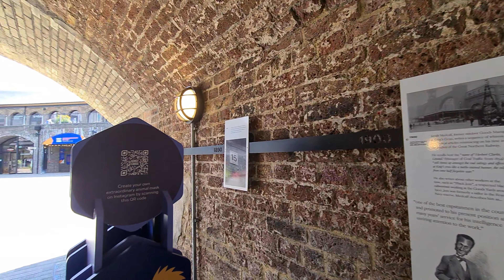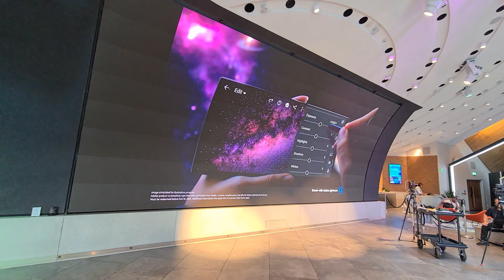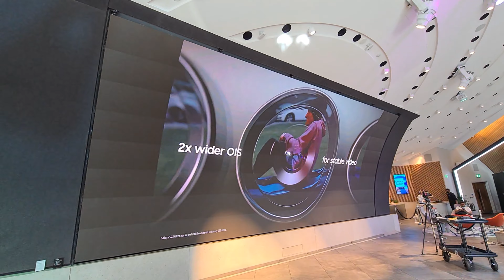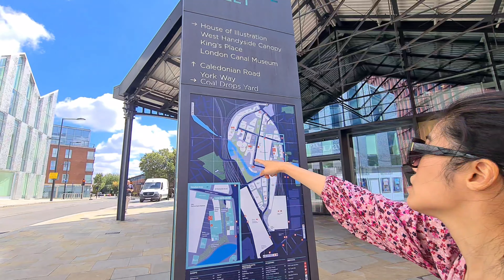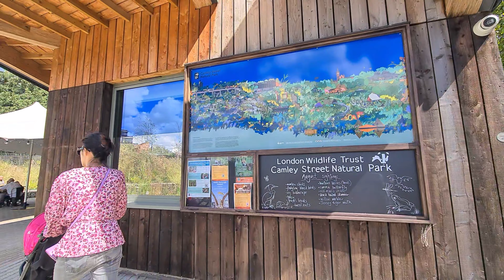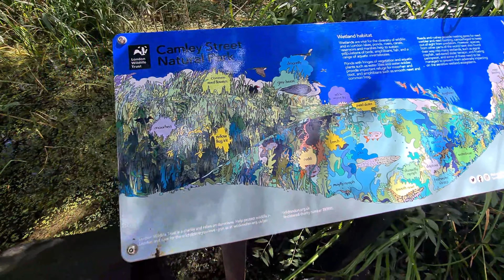【國王十字車站】最新熱點 Coal Drops Yard | Gas Holder Park | Granary Square | Camley Street Natural Park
想再提提大家，如果你將會過嚟英國，記得用Top Cash Back個app。

特別係你剛剛到埗有好多錢要洗、好多嘢要買、電器、超市、車保，經Top Cash Back買好多商戶都有回贈，真係幫輕好多，就算網購都有好多大商戶有回贈，Boots, Sainsburys, Morrisons, Iceland, M&S, Currys ….真係好多經常用到嘅都有回贈，所以我已經累積左£680回贈了（雖然有啲仲pending緊，但之前payable嗰啲已經入咗銀行戶口了）

呢條係我嘅referral link, 用埋你就會有£10回贈㗎喇~

另一個即時現金回贈apps JamDoughnut, 可以輸入我referral code HXS3。

第一次購物送你£2